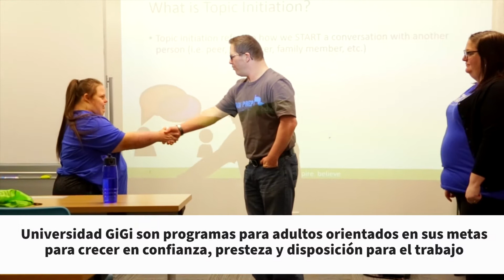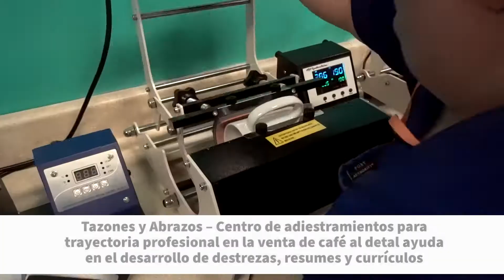GiGi's Playhouse Virtual Tour SPANISH TRANSLATION